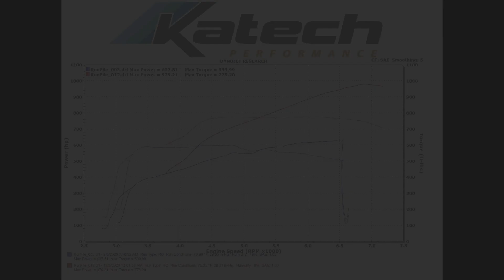Katech 2019 ZR1 Hits 979WHP on 93 Octane!!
Check out this recently-modded Katech 2019 ZR1 on the dyno!

Nearly 350WHP was gained on this Katech ZR1 fueled by 93 octane and @vpracingfuels M1 Racing Methanol. This vehicle is powered by a
fully-blueprinted Katech Track Attack Engine, @american_racing_headers Race Headers, and @corsaperformance exhaust.

Want to see it make more? Just wait for the @magnusonsuperchargers 3100 and E85 fueling…

Find your perfect Katech Vehicle Package, Crate Engine, or Performance Part by visiting